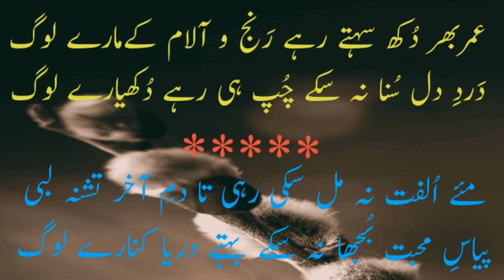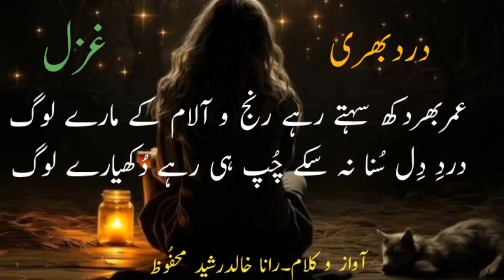sad poetry | دکھیارے لوگ | dukhi shayri | heart tuching poetry | deeplines |dard | poetry mehfooz tv